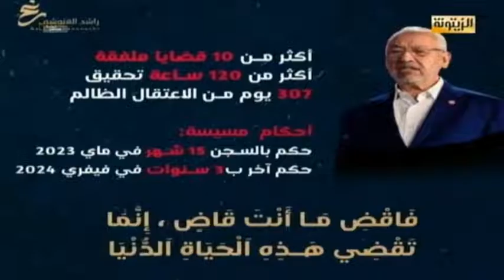مختار الجماعي: الغنوشي أكد أن اضرابه عن الطعام من أجل تونس ديمقراطية وبسبب تحول القضاء إلى وظيفة